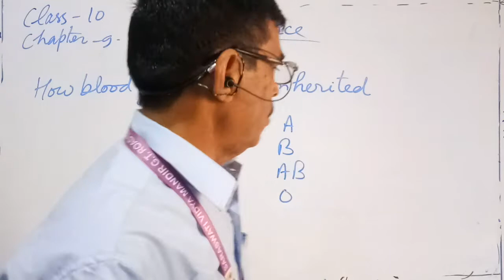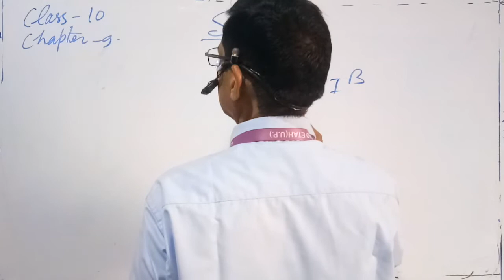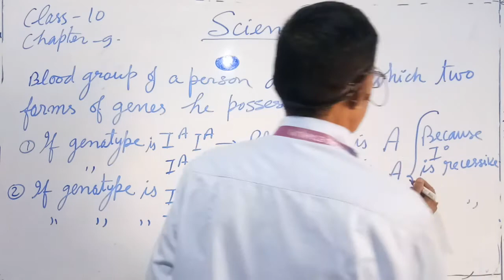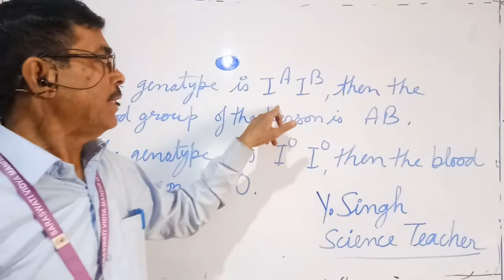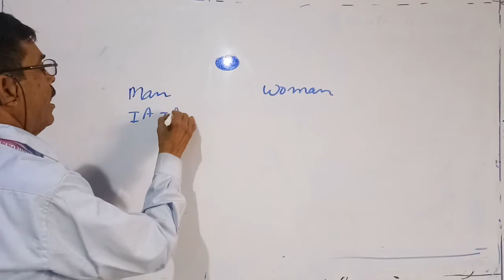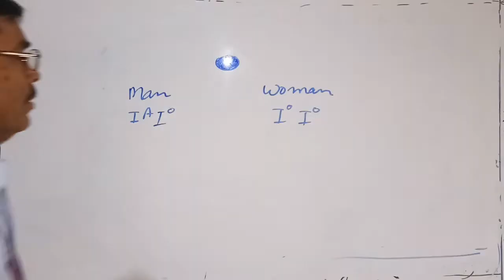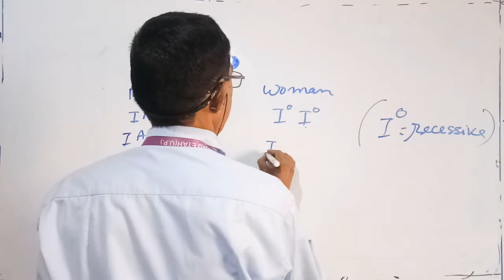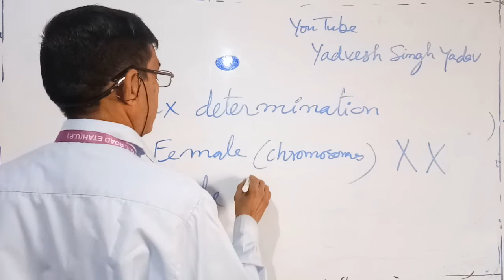Class 10 , Science chapter 9 , NCERT, Heredity and evolution, How blood groups are inherited ?